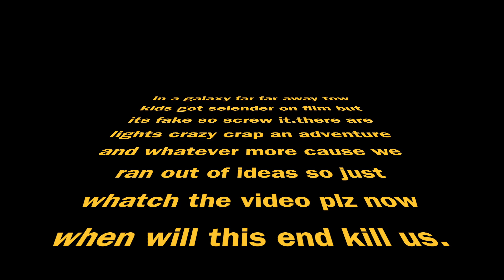light photography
created and edited by the Monday after school club